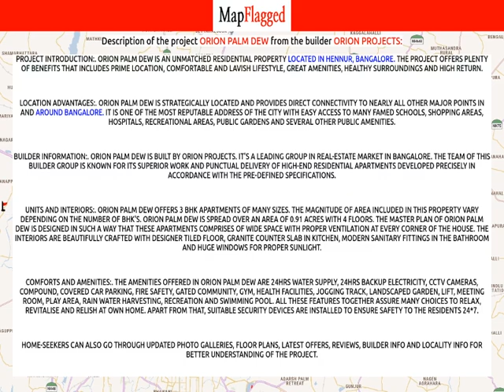Bangalore | Orion Palm Dew by Orion Projects at Hennur | MapFlagged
📚 Video Chapters:
0:00 Project Introduction
0:10 Project Price
7:10 Project Name
7:15 Project Address
7:20 Project Description
7:30 Project Amenities
7:35 Project Builder Description
7:40 Project Key Places
7:45 Subscribe to MapFlagged!

📣 Following is the detail of Orion Palm Dew, a project by Orion Projects:
Project Introduction:. Orion Palm Dew is an unmatched Residential property located in Hennur, Bangalore. The project offers plenty of benefits that includes prime location, comfortable and lavish lifestyle, great amenities, healthy surroundings and high return.
Location Advantages:. Orion Palm Dew is strategically located and provides direct connectivity to nearly all other major points in and around Bangalore. It is one of the most reputable address of the city with easy access to many famed schools, shopping areas, hospitals, recreational areas, public gardens and several other public amenities.
Builder Information:. Orion Palm Dew is built by Orion Projects. It's a leading group in real-estate market in Bangalore. The team of this builder group is known for its superior work and punctual delivery of high-end Residential Apartments developed precisely in accordance with the pre-defined specifications.
Units and interiors:. Orion Palm Dew offers 3 BHK Apartments of many sizes. The magnitude of area included in this property vary depending on the number of BHK's. Orion Palm Dew is spread over an area of 0.91 acres with 4 floors. The master plan of Orion Palm Dew is designed in such a way that these Apartments comprises of wide space with proper ventilation at every corner of the house. The interiors are beautifully crafted with designer tiled floor, granite counter slab in kitchen, modern sanitary fittings in the bathroom and huge windows for proper sunlight.
Comforts and Amenities:. The amenities offered in Orion Palm Dew are 24Hrs Water Supply, 24Hrs Backup Electricity, CCTV Cameras, Compound, Covered Car Parking, Fire Safety, Gated Community, Gym, Health Facilities, Jogging Track, Landscaped Garden, Lift, Meeting room, Play Area, Rain Water Harvesting, Recreation and Swimming Pool. All these features together assure many choices to relax, revitalise and relish at own home. Apart from that, suitable security devices are installed to ensure safety to the residents 24*7.

💰 Orion Palm Dew : Hennur, Bangalore, India with the price structure:
3 BHK at 99.30L-1.12Cr having area 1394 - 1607 sq.ft

🏥 Nearest Hospitals to this Project:
Good Shepherd Hospital
Cratis Hospital
Susruta Nursing Home Maternity Centre
Shri Vijayalakshmi Hospital & Trauma Centre
North Bangalore Hospital

✒️ Nearest Schools to this Project:
R.Thomas Thanapaul School for Children
Kidzee Hennur
Cute Angel Pre-School
Broadvision World School
Sadupadesa Vidyalaya

🍕 Nearest Restaurants to this Project:
Madina Fast Food Centre
Ammu Kadai Restaurant
Healthy Kitchen
The Second Wife Restaurant
Have More Punjabi Restaurant

🚃 Nearest Train Stations to this Project:
Banaswadi Railway Station
Banasvadi Railway Station(South Ent)
Sir M Visvesvaraya Terminal
Banaswadi South Railway Station

🏬 Nearest Shopping Malls to this Project:
Bairaweshwara Complex
SS Mini Bazaar
Babusapalya Vijayalakshmi Mall
Ramesh Plaza
P.N.A. Shopping Center

🌼 Nearest Parks to this Project:
Kalyana Nagar Park
Ranjeet Kumar and Company
K. P. M. Recreation Club
Gowdas Garden
Royale Concorde International School Park & Playground

🎥 Nearest Movie Theaters to this Project:
Shri Ganesha Multiplex
PVR Cinemas
Mukunda Theatre
Ranganatha Theatre Challakere
Reliance

☕ Nearest Cafes to this Project:
Cafe Moksh
Swensen's
The Filter Coffee
Crispy Cafe

🏢 Nearest Stores to this Project:
Windward Kennels
Glittering Arc
All Days
Chromatic Canvas
Originals

➕ Nearest Doctors to this Project:
Dr. T. P. Rajapandian
Dr. Renju Ninan
Dr. Roopa Vijay
Dr. Manju Bubby
Dr. Dharmavijay